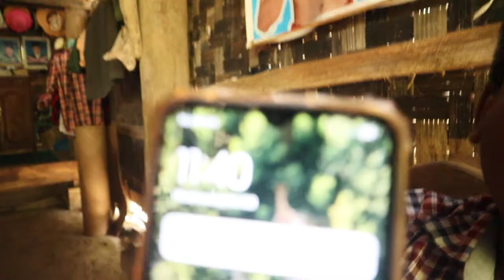မိုးညိုမြို့သွားတဲ့Vlogလေးပါခဗျာ📷📷📷ZinMyoPaing💀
ကျတော်တို့ကိုမိုးညိုတို့ရွာ ကို ကိုရှိုင်းလေး ရယ်ကျတော် ZinMyoPaing ရယ် တခြားသောသူငယ်ချင်းလုပ်ဖော်ကိုင်ဖတ်တွေစုပီးသွားဖြစ်တာလေးကိုအမှတ်တရအနေနဲ့ရိုက်ကူးထားတာဖြစ်ပါတယ်ခဗျာ တခါတည်းမှာပဲ ကိုမိုးညိုစီစဥ်ပီးYGWမိဘမဲ့ဂေဟာကို တက်နိုင်သလောက်ဝိုင်းဝန်းကူညီခဲ့ပါတယ်ခဗျာ အားလုံးအမှတ်အဖြစ်နဲ့ယနေ့တိုင်အောင်ရှိနေပါတယ်ခဗျာ🙏🙏🙏